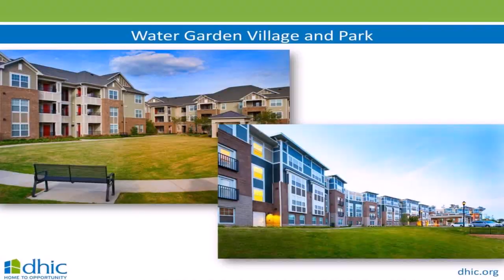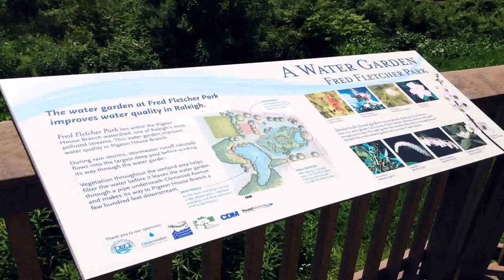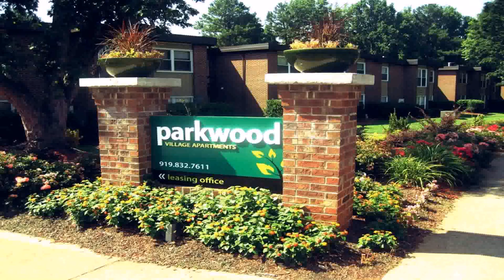Water Garden Village Raleigh Nc